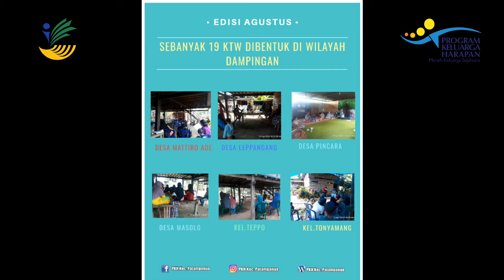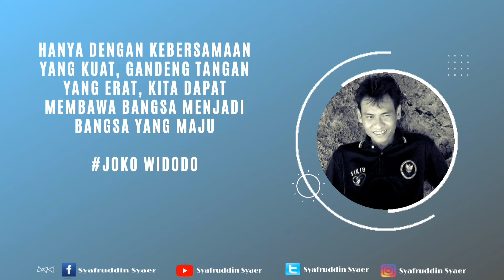20 Kelompok Wanita Tani KPM PKH Kecamatan Patampanua Di Bentuk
Sebanyak 20 Kelompok wanita Tani dibentuk di wilayah dampingan, diantaranya Desa Mattiro ade, Desa Leppangang, Desa Pincara, Kelurahan Teppo dan Kelurahan Tonyamang K3camatan Patampanua. Sebagai salah satu upaya menjaga ketahanan pangan memberdayakan KPM dalam peningkatan ekonomi keluarga.